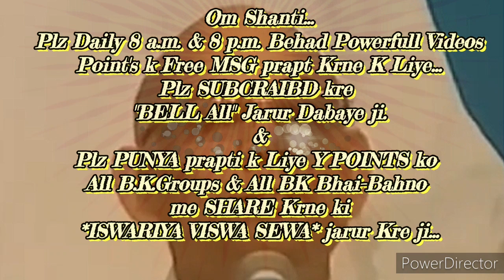छोटे विचार,छोटी द्रष्टि,निगेटिव द्रष्टि और परेशान रहना, इन सभी को छोड़ने की बेहद सहजविधि & अभ्यास...